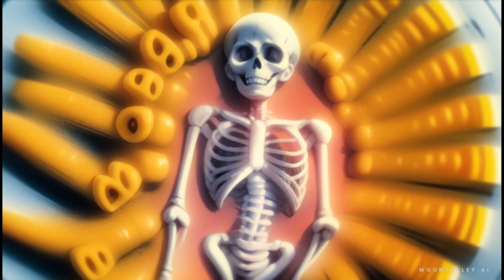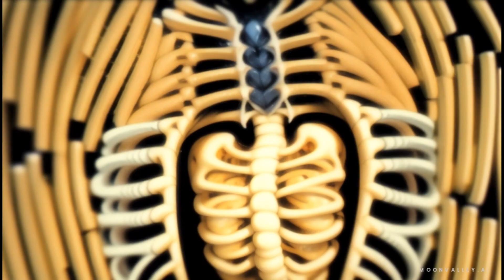Islands/Superstitious - A.I. Video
artist: Islands
song: Superstitious
alubm: And That's Why Dolphins Lost Their Legs

006